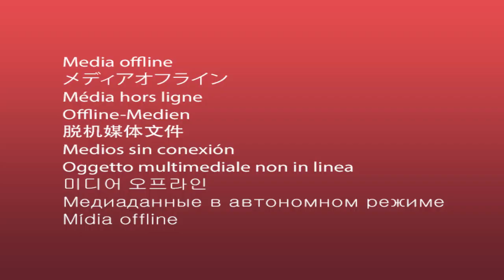MUHADHARA IRISYA-SINGIDA SHEIKH YAQINI NKOKOO, ATOA NASAHA MUHIMU KWA WAISLAMU